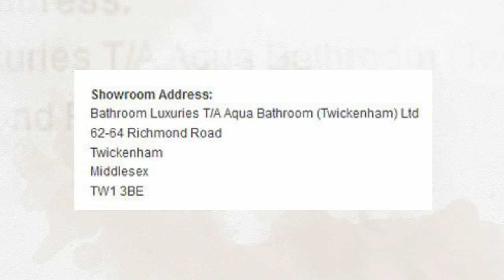COLORED BATHS BATHROOM LUXURIES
Colored baths